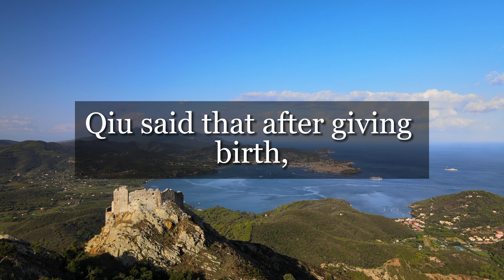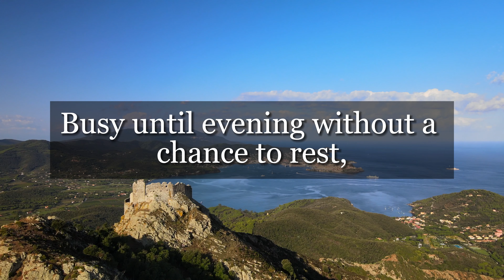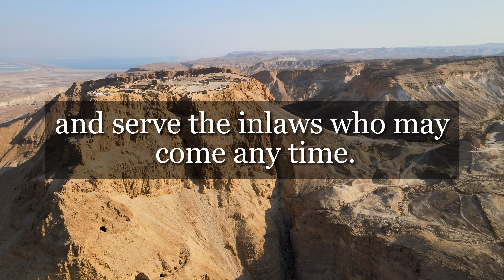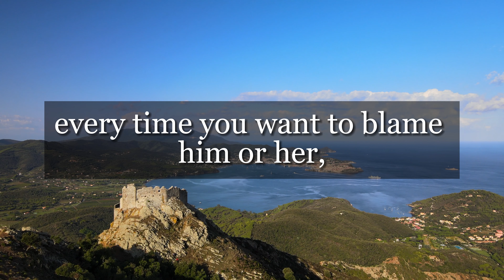130 - After being a full-time dad for a year, I got divorced. I want to give all a wake-up call.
Ever wondered why some marriages fail despite apparent happiness? Meet Xiaoqiang, a full-time dad whose story sheds light on the hidden struggles behind the facade. Join us as we explore the highs and lows of his life as a full-time dad. Prepare to be moved and enlightened!"